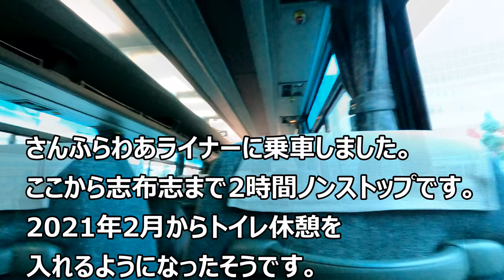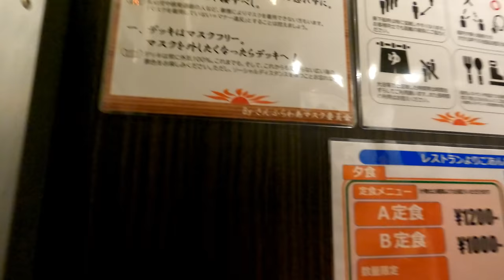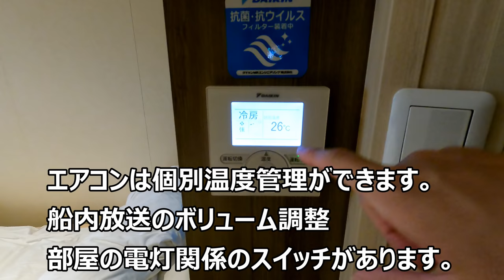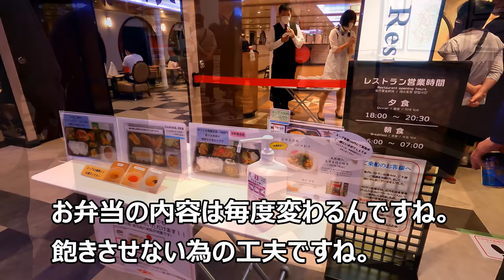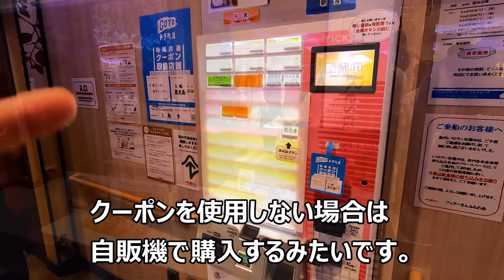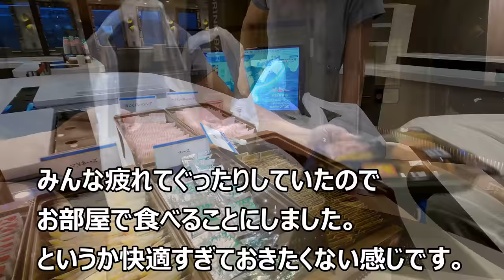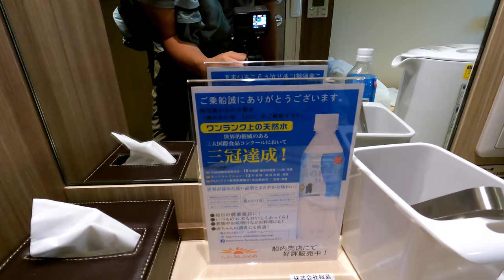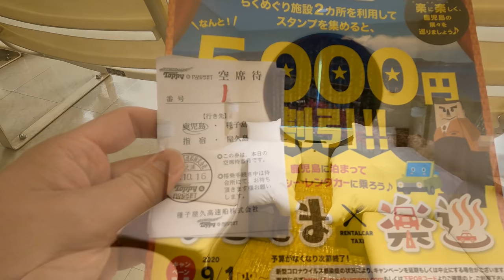[屋久島8]フェリーさんふらわあ 鹿児島～大阪南港 デラックス洋室 ホテル並み！素晴らしいサービスでした。【フェリーで日本一周】【日本一周 船の旅】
さんふらわあで鹿児島志布志から大阪南港まで帰りました。
Gotoトラベルで一家5人でデラックス洋室27,890円で利用できました。
コスパ最強です。
内装もホテル並みの豪華さでゆっくり疲れをいやしながら帰ることができました。
終始Gopro hero9で撮影しております。